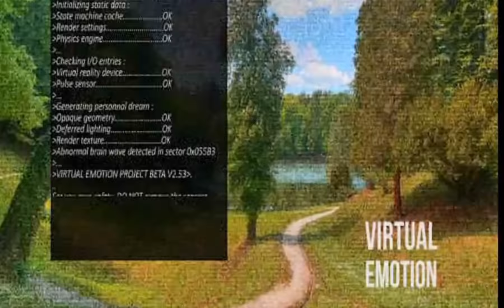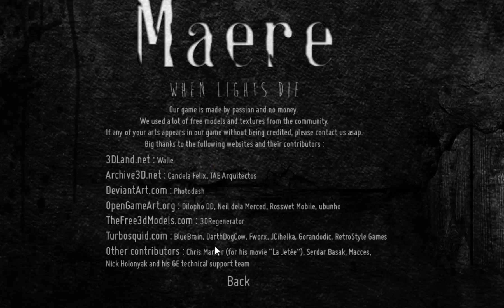UN JEUX D'HORREUR POUR MON ANNIVERSAIRE | Maere